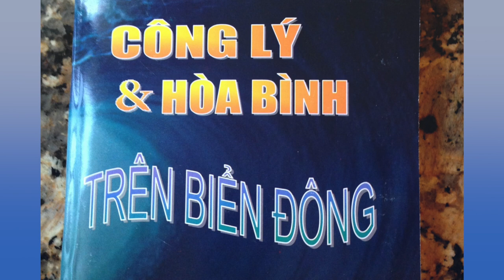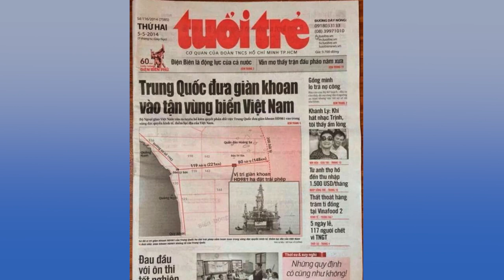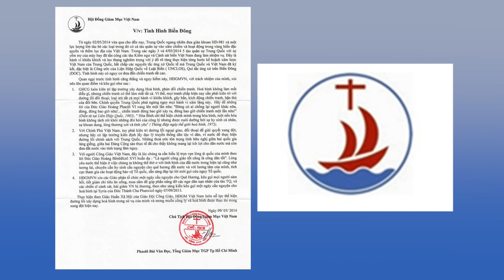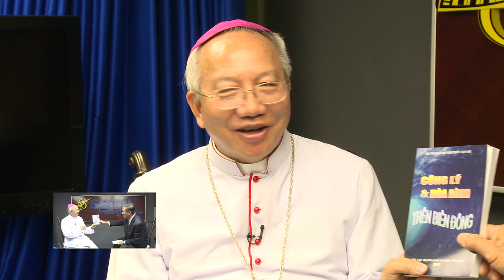Phỏng Vấn Đặc Biệt về Cuộc Xung Đột Việt Nam - Trung Cộng ở Biển Đông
Chương trình Phỏng vấn Đặc biệt về Cuộc xung đột Việt Nam - Trung Cộng ở biển Đông và tình hình Nhân Quyền ở Việt Nam với Đức Giám Mục Phaolô Nguyễn Thái Hợp, Giám Mục Giáo Phận Vinh.